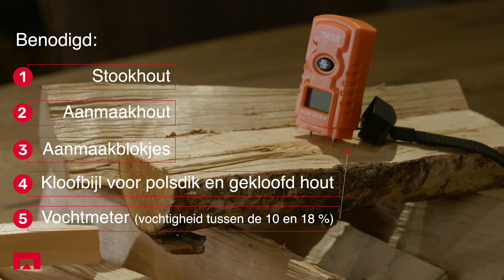Stookinstructie liftdeurhaard - Zwitsers Stoken met Van Manen haarden en kachels in Barneveld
In deze video laten we de basisvaardigheden zien om een liftdeur houthaard op de juiste wijze te stoken. Let op, wij adviseren onze klanten een stooktraining bij te wonen voor de specifieke vaardigheden die bij jouw haard of kachel passen.